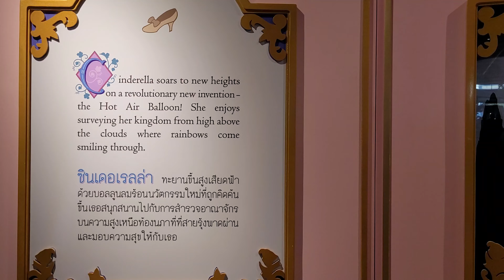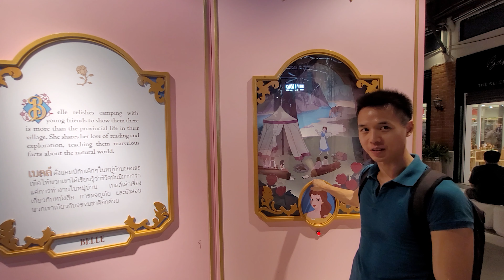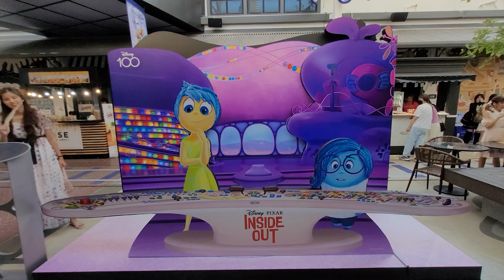NOW Disney 100 Village Bangkok โซนฟรี!! Disney 100 Village x เอเชียทีค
Location :
Asiatique The Riverfront

Disney 100 Village Asiatique

Asiatique The Riverfront has launched Disney 100 Village, a new attraction from Disney, Pixar, Marvel and Star Wars as a special zone during March 24 - July 31, 2023.

Within this special zone, Disney 100 Village, there will be a variety of themed shows. and famous characters

World of Frozen Exhibition
Marvel Universe: The World Outside Your Window
Pixar Putt
Enchanted Garden
Star Wars Experience

Ticket prices for special zones Disney 100 Village

1. Enchanted Garden

Open for visits from 10:00 AM to 10:00 PM.

adult

Weekdays (Monday-Thursday) : 219 baht

Weekend (Friday-Sunday and public holidays) : 259 baht

Children or students (from 3 - 18 years old)

Weekdays (Monday-Thursday) : 199 baht

Weekend (Friday-Sunday and public holidays) : 239 baht

2. Frozen Exhibition

Get access to the Enchanted Garden zone free of charge.

adult

Weekdays (Monday-Thursday) : 649 baht

Weekend (Friday-Sunday and public holidays) : 779 baht

Weekdays (Monday-Thursday) : 599 baht

Weekend (Friday-Sunday and public holidays) : 699 baht

3. Marvel Universe

adult

4. Pixar Putt

adult

Weekdays (Monday-Thursday) : 689 baht

Weekend (Friday-Sunday and public holidays) : 829 baht

Weekdays (Monday-Thursday) : 619 baht

Weekend (Friday-Sunday and public holidays) : 749 baht